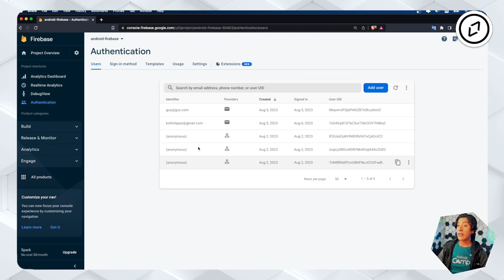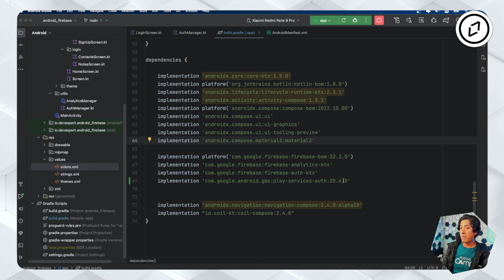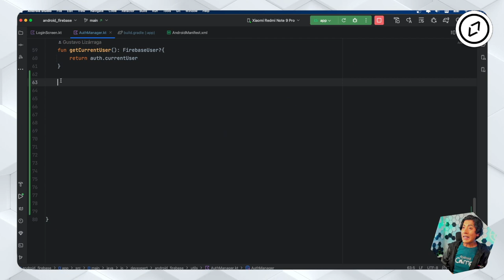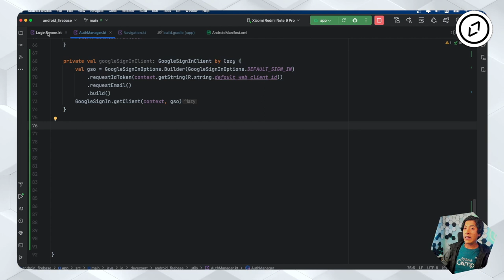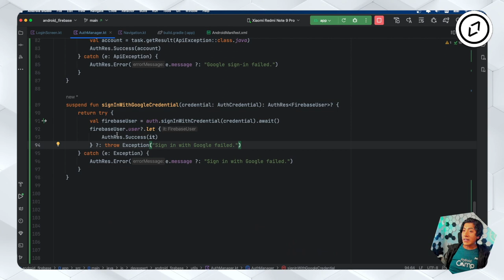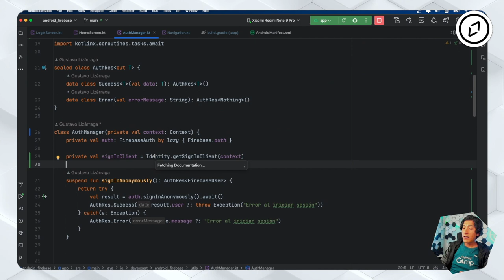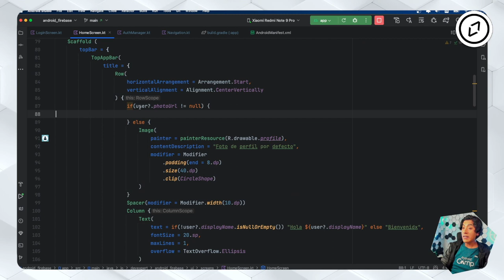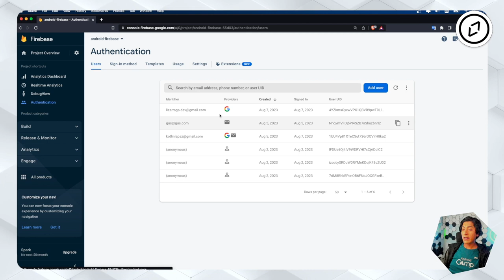Login de Google 🔐 en tu App Android con Firebase [Guía Paso a Paso 2023]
🟡 Si quieres dar un salto profesional en tu carrera y dominar Kotlin y Jetpack Compose, esto te interesa

¡Hola, comunidad DevExpert! ¿Cansado de gestionar múltiples contraseñas y buscas una solución más centralizada? ¡Tienes suerte! Firebase y Google se unen para ofrecerte una solución simplificada.

En este episodio, te guiaré a través de:

1️⃣ Las ventajas de usar Google para autenticación.
2️⃣ Implementación paso a paso de la autenticación con Google en Firebase.
3️⃣ Obtención de datos de usuario con sólo unos clics gracias a Google.

Eleva la experiencia de usuario de tu aplicación al permitirles acceder con sus cuentas de Google, todo bajo el estándar de seguridad que Firebase y Google te ofrecen.

1️⃣ La situación de Kotlin en el mercado y la oportunidad de aprenderlo
2️⃣ Cómo empezar con Kotlin desde cero en pocos minutos
3️⃣ Cómo Kotlin puede hacerte mucho más productivo